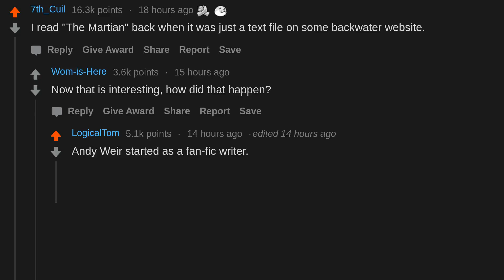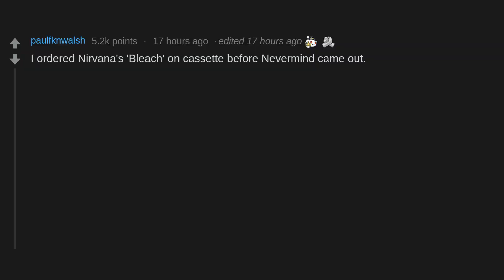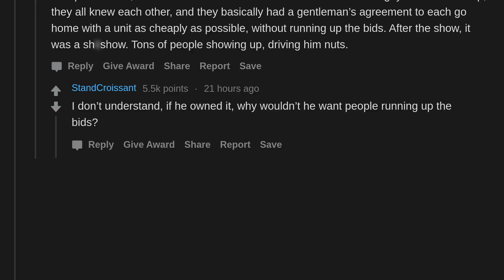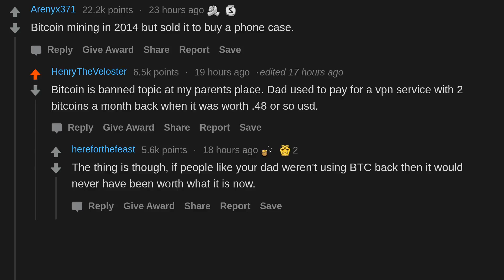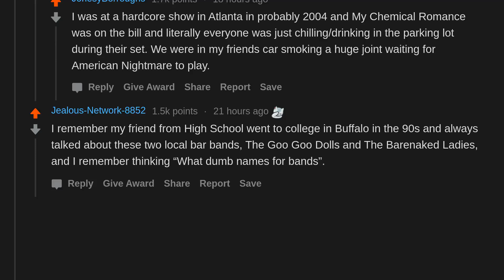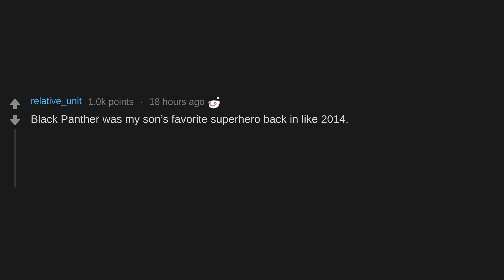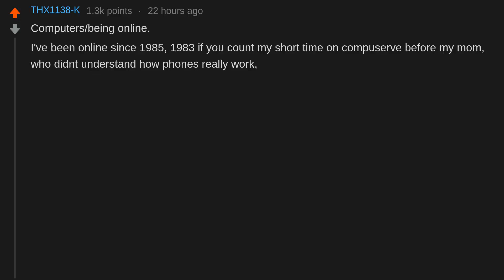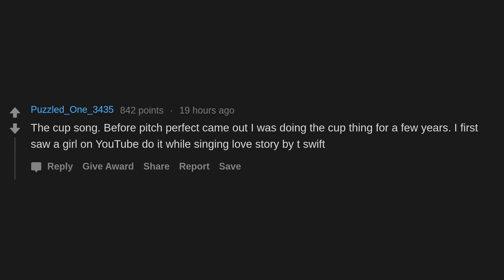What Is Your "Did It Before It Was Cool" Thing? (r/AskReddit)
AskReddit People Share What Is Your Did It Before It Was Cool Thing?